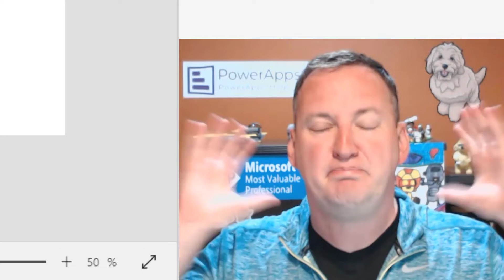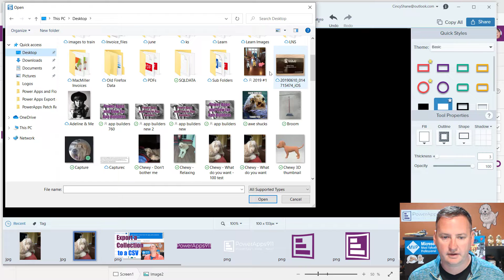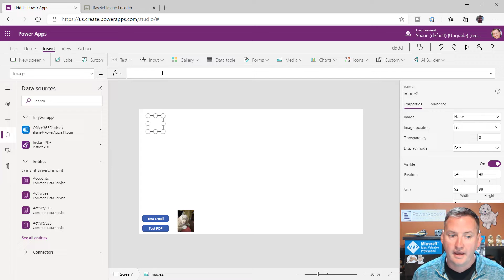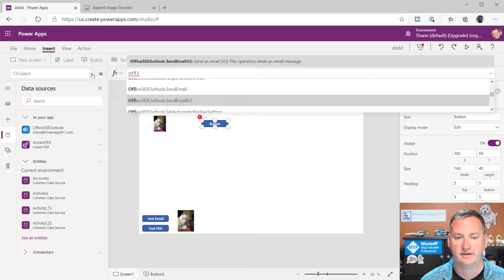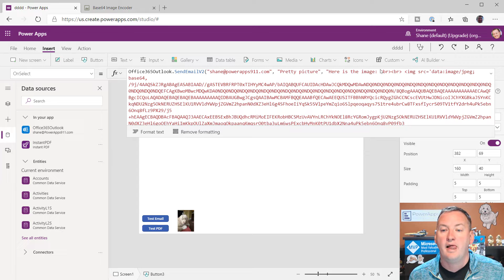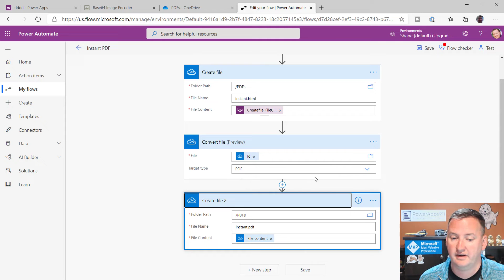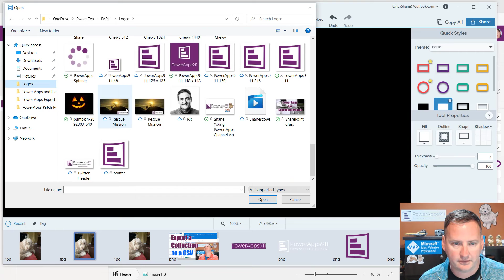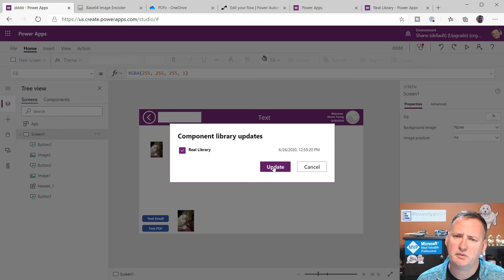Power Apps Convert Image to Base64 for Emails, PDFs and Components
In this video, you will learn how to covert images so you can use them through out your app in their encoded form. This makes Components more flexible, PDF creation have less steps, and lets you add some flair to those Power Apps emails.

Download this and many other apps as part of the Curated Library